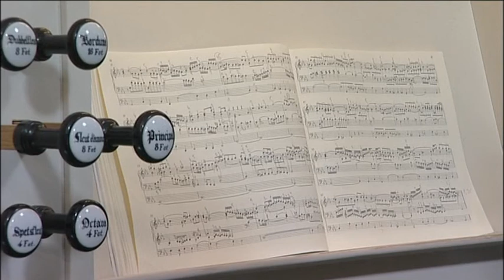Johann Sebastian Bach (1685-1750): Fantasie in c BWV 537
Marianne Gustafsson Burgmann, organ (Åkerman & Lund 1989)
Recorded at the church of Inkoo 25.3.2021